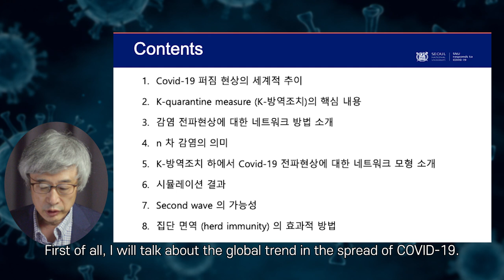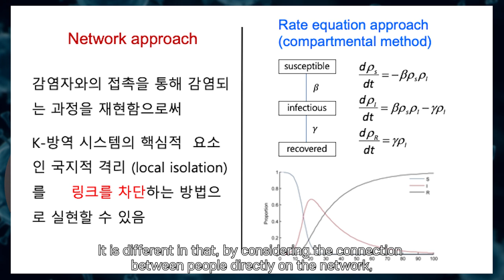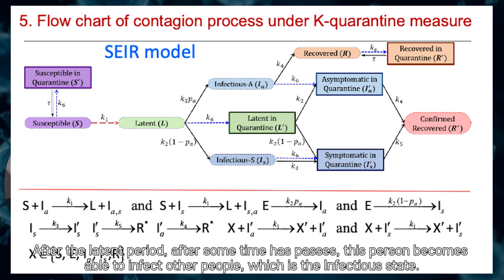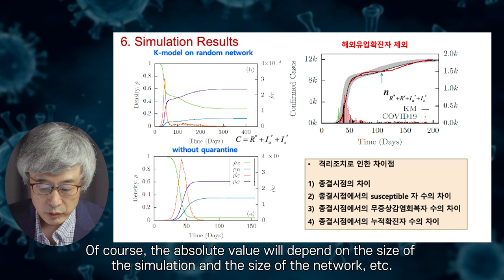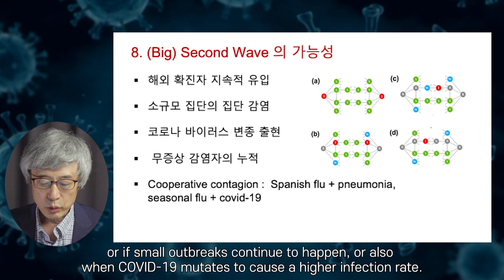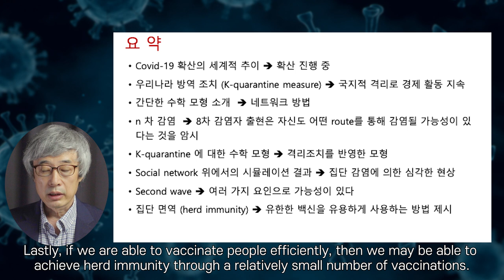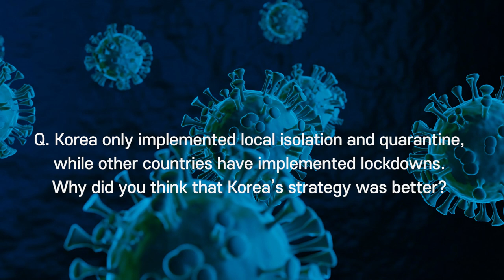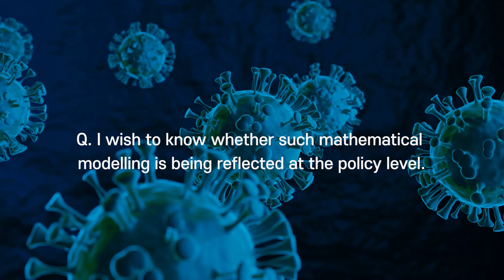[COVID-19_talk_17] If We Didn’t Keep Social Distance…? _Byungnam Kahng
[COVID-19_talk_17] If We Didn’t Keep Social Distance…?
ㄴByungnam Kahng (Seoul National University)